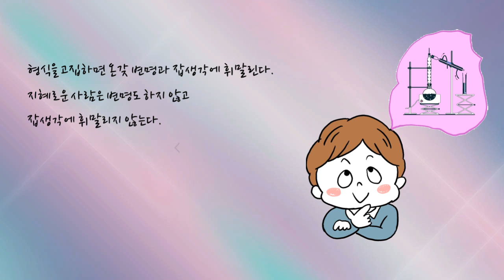오늘의 말씀_숫타니파타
형식을 고집하면 온갖 변명과 잡생각에
휘말린다.
지혜로운 사람은 변명도
하지 않고 잡생각에 휘말리지 않는다.
-숫타니파타